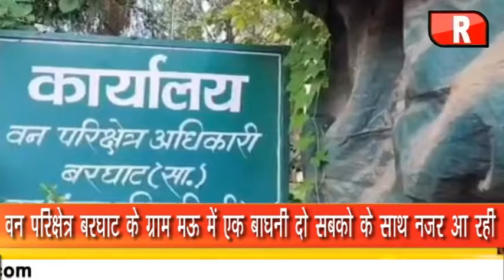सिवनी - वन परिक्षेत्र बरघाट के ग्राम मऊ में एक बाघनी दो सबको के साथ नजर आ रहीLIVE